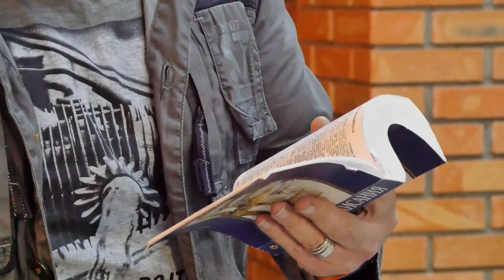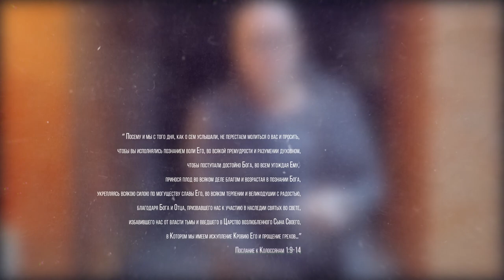15 день Общинного поста "Вера против страха"